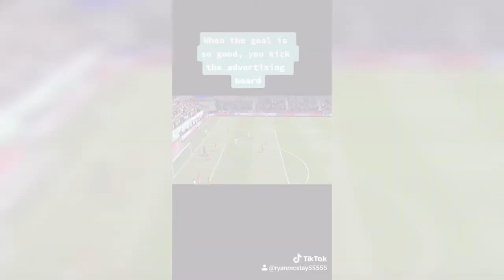Random tiktok compilation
@ryanmcstay55555 on tiktok